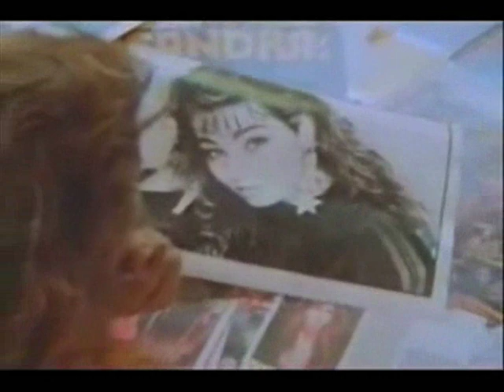sandra & michael cretu you and I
_Enigmagill widmet sich dieses Video-Fan Sandra & michael
Enigmagill dedicat fanilor acestui videoclip sandra & michael